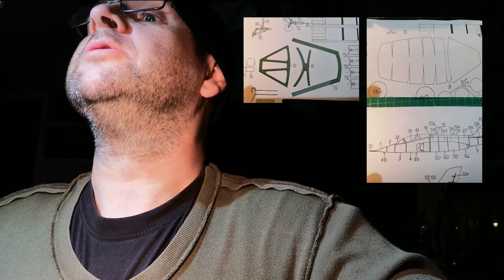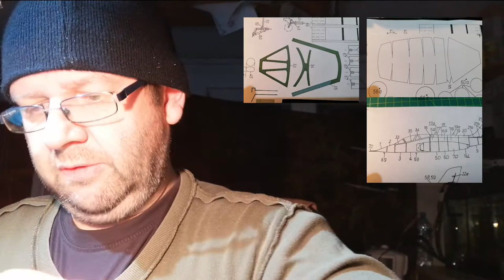#3 Model Kartonowy ALFA JET Hobby Model 1993 budowa tutorial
Dzisiaj następna część budowy modelu. I takie tam BLA BLA BLA o życiu. Corona Virus w Szczytnie i okolicy. Obecnie internet jest miejscem do kontaktów z innymi, więc sobie pogadam z tym wirtualnym światem. Kończę budowę kokpitu do modelu. I dalej będzie budowa szybki z jakieś foli , zobaczymy jak to wyjdzie.